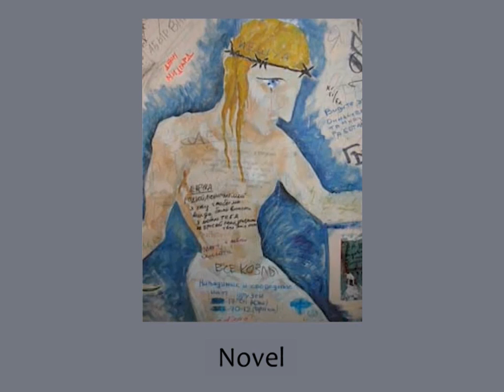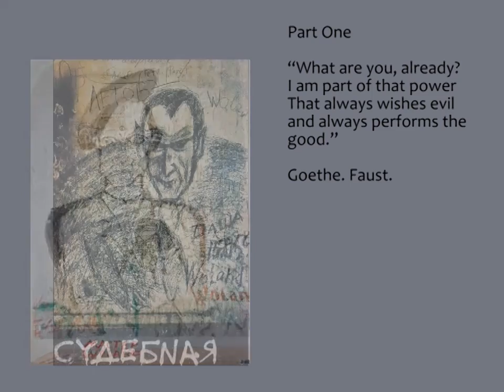The master and Margarita, 4min wz eng sbttlz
The master and Margarita, every single word has been illustrated; every single word has been translated.